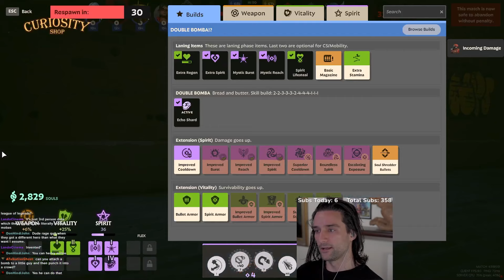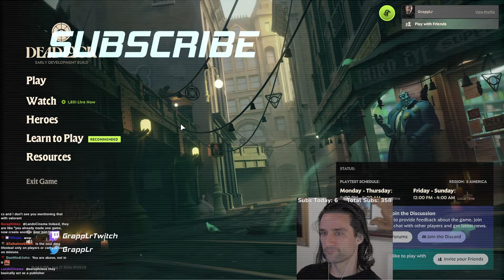Hook, Line, and BOOM! | Deadlock